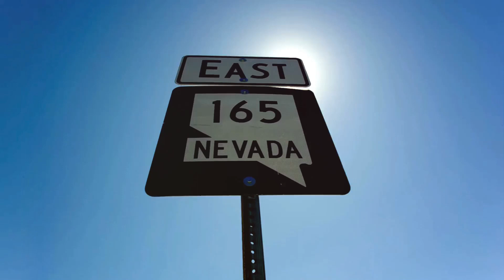Government Doesn’t Want You to Know About Are 51!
Explore the enigmatic world of Area 51 in this comprehensive deep dive into one of the most mysterious places on Earth. Situated in the Nevada desert, Area 51 has been the epicenter of countless UFO sightings, alien conspiracy theories, and top-secret military projects for decades. In this video, we uncover the secrets hidden within this highly classified U.S. Air Force facility.

Discover the history of Area 51, from its inception during the Cold War to its current status as a hotspot for extraterrestrial enthusiasts. We'll delve into the most popular theories about alien technology, government cover-ups, and the infamous Roswell incident. Hear from experts, former employees, and eyewitnesses as they share their insights and experiences.

Join us as we separate fact from fiction, analyze declassified documents, and reveal the truth behind the myths. Whether you're a skeptic or a believer, this video will provide you with a thorough understanding of why Area 51 continues to captivate the imagination of people around the world.

Time stamps
00:00:00-Introduction to the Mystery of Area 51

00:00:22-The Real Purpose of Area 51

00:00:43-Cutting-Edge Technology and UFO Legends

00:01:16-Voices of the Convinced

00:01:32-Seeking the Truth

00:01:51-The Fortress of Secrets

00:02:23-The Unresolved Enigma

00:02:42-Farewell and a Call to Curiosity